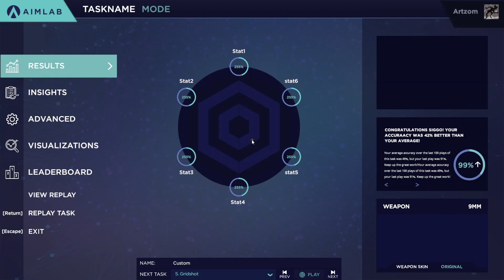#279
0:00 - Detection Ultimate
0:52 - Decisionshot Ultimate
2:01 - Strafetrack Ultimate
3:11 - Linetrace Ultimate
4:22 - Gridshot Ultimate